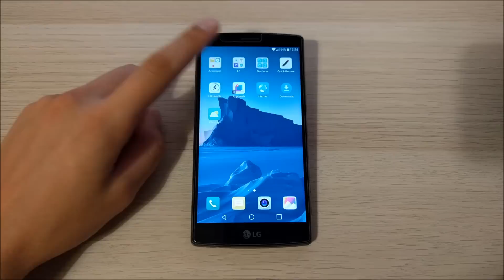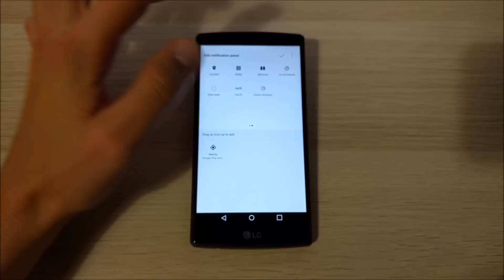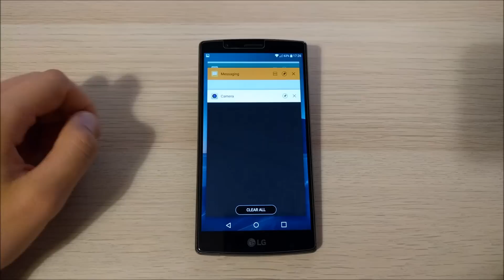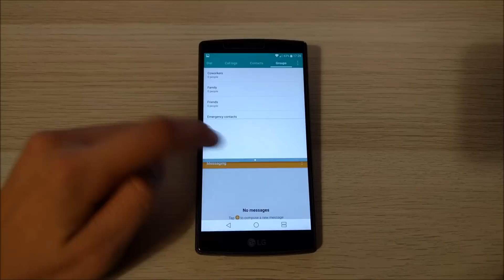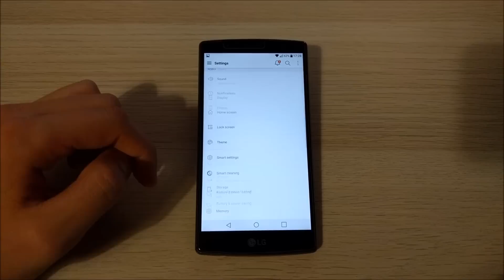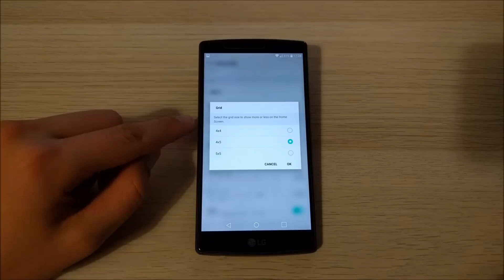Lg G4 Official Nougat 7.0 - New Features!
Quick tour of the new features brought by the latest android Nougat 7.0 on the Lg G4!